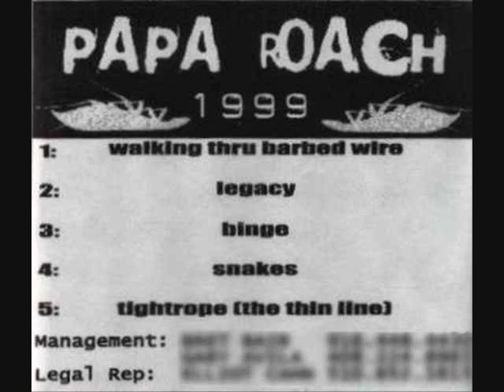Papa Roach - Snakes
The 4th track from Let Em' Know!, Papa Roach's final independent release from 1999.